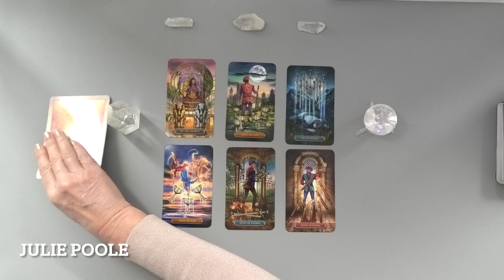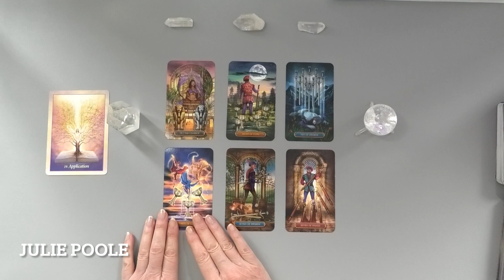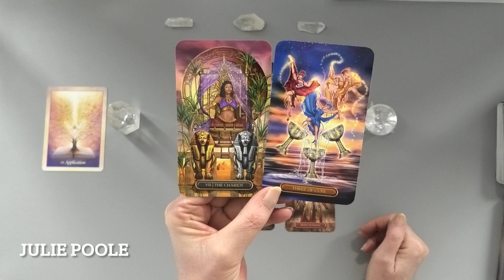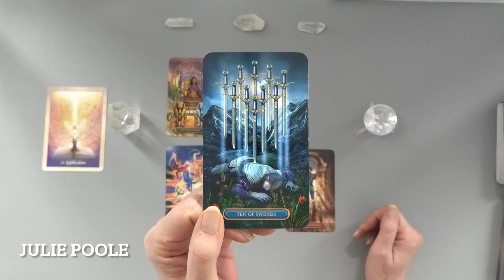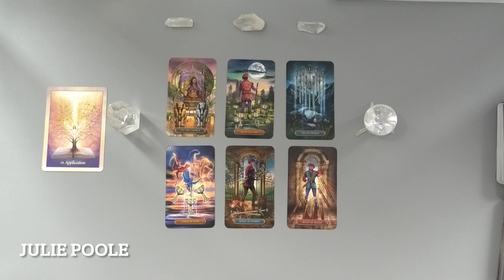CANCER "POSITIVE & FEELING GOOD!" 7 MARCH 2022 WEEKLY TAROT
CANCER "FEELING GOOD!" 7 MARCH 2022 WEEKLY TAROT

WEEKLY TAROT SCHEDULE - (posted the week before)
MONDAY - Weekly Energy for the COLLECTIVE
TUESDAY - Aries, Taurus, Gemini
WEDNESDAY - Cancer, Leo, Virgo
THURSDAY - Libra, Scorpio, Sagittarius
FRIDAY - Capricorn, Aquarius, Pisces

STAY SAFE - I do not have instagram, wassap or ever contact anyone about having a reading. All sessions with me are booked by you, directly, via my secure website.

I will pick one lucky winner at random each Monday.
NB - Please state which one you want, eg, 2022 love or general reading for which sign (there are 12) ; Hypnosis - there are 13 to chose from; Unlock your Block - there are 8 to chose from; etc. Links to my download products for you to choose which one you would like to win are Good luck!

ABOUT ME...